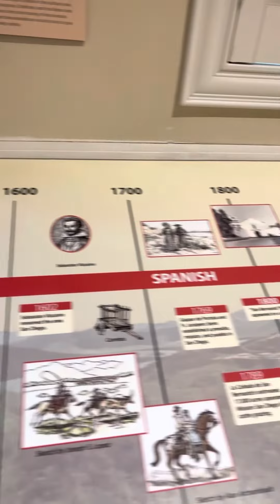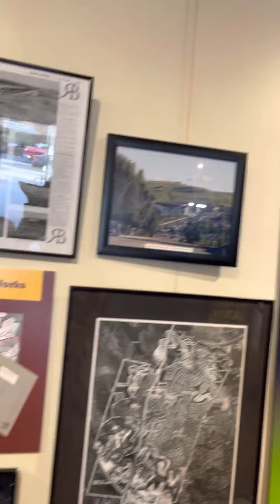Bernardo Historical Museum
The Rancho Bernardo History Museum is operated by the Rancho Bernardo Historical Society. It is located on the grounds of the historic Bernardo Winery at 13330 Paseo del Verano Norte, San Diego, CA 92128. Over 10,000 visitors come to the museum each year to learn about the history of Rancho Bernardo and the surrounding area. Volunteer docents are available to explain the many exhibits and displays that are available to visitor of all ages. The Museum also maintains a research library for use by appointment.
Online Museum Exhibits:
The Firestorms of 2007
The Mud Wagon
Timeline of Historic Events
Wall of Honor
Additional Exhibits At The Museum
*Indigenous Culture in the Rancho Bernardo Area
*Trails and Travelers
*The Town of Bernardo
*Battle of San Pasqual and The Mexican American War